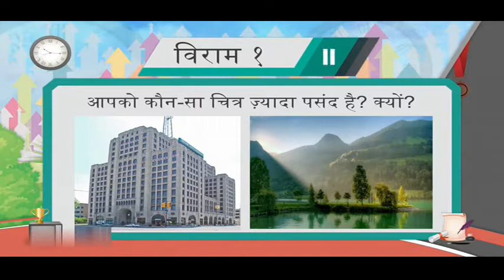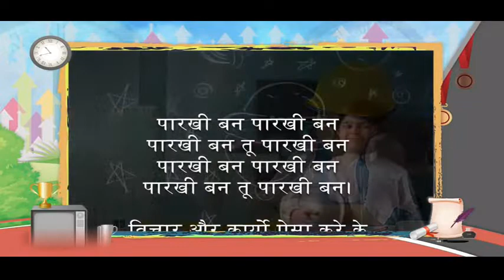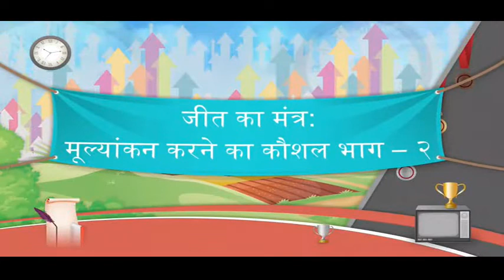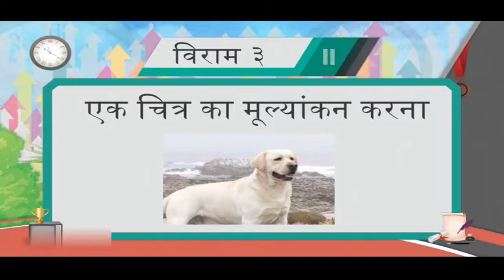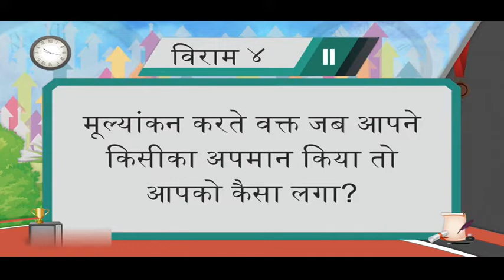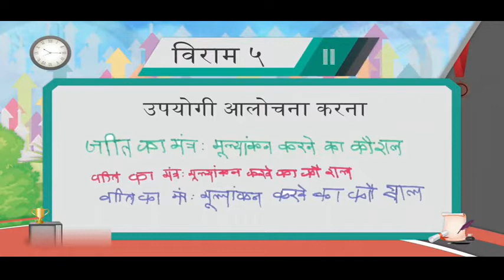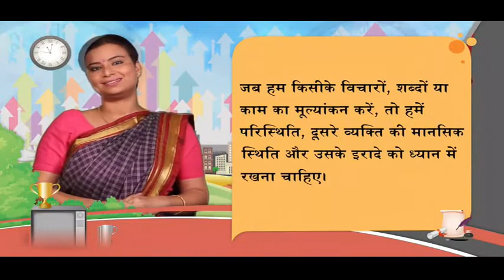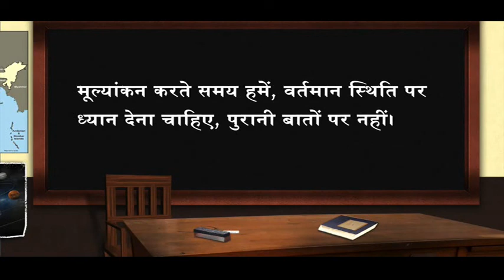REVIEWING SKILLS 1 & 2 Life Skills Class XI